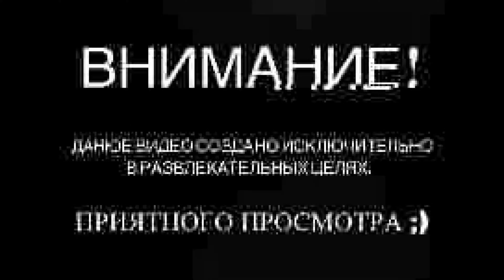The Witcher - Прохождение #18 ВИВАЛЬДИ ПРЕДАТЕЛЬ?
Главный герой – Геральт, Ведьмак из Ривии, профессиональный истребитель чудовищ. Он делает свою работу не из лучших побуждений или стремления сделать мир чище – он просто зарабатывает себе на жизнь. Чтобы на равных противостоять упырям и вурдалакам, ведьмаков воспитывают с детства. Причем из сотни детей, начавших обучение, выживают лишь десять. В арсенале Ведьмака – обычное и серебряное оружие, наркотики и эликсиры, смертельные для неподготовленного человека, колдовские «знаки», способные управлять другими существами. Игрок сам выбирает, какими приемами Геральт будет владеть лучше. Шесть боевых стилей, десятки различных зелий, изменяемое оружие и магия – все это поможет одержать победу над любым противником. Особое удовольствие получат любители динамичного боя и зрелищных способов уничтожения противника (к примеру, игрок сможет обезглавить врага, перерезать ему горло, выпустить кишки, посадить на кол, размозжить голову и т. д.).Система боя основана на реальных средневековых боевых тактиках. Для того чтобы сражения выглядели реалистично, в работе над анимацией принимали участие специально приглашенные мастера восточных единоборств и специалисты боя на мечах. Сюжет игры разрабатывался при участии самого Анджея Сапковского. В этом удивительном фэнтезийном мире нет четкой границы между добром и злом. Все решения игрока и его репутация формируют уникальную сюжетную линию с тремя возможными концовками.